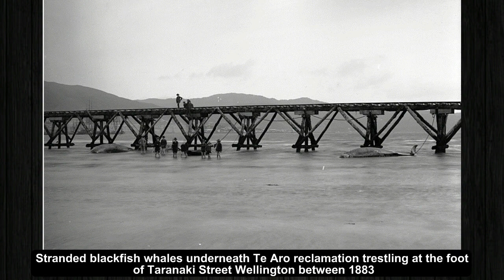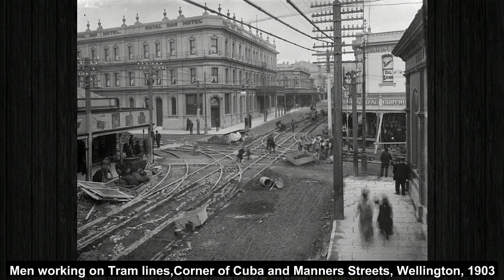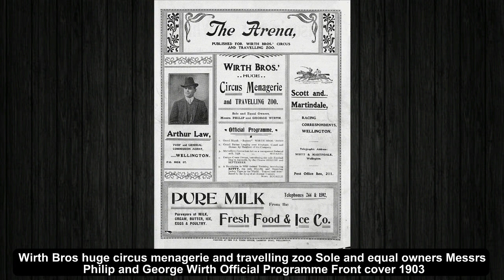Wellington Capital of New Zealand 1874 to 1925 | New Zealand Historical Photos | Past Rare History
Rare Unseen Historical Photographs of New Zealand's Capital Wellington 1874 to 1925. New Zealand is an island country in the southwestern Pacific Ocean. It consists of two main landmasses—the North Island and the South Island and over 700 smaller islands.